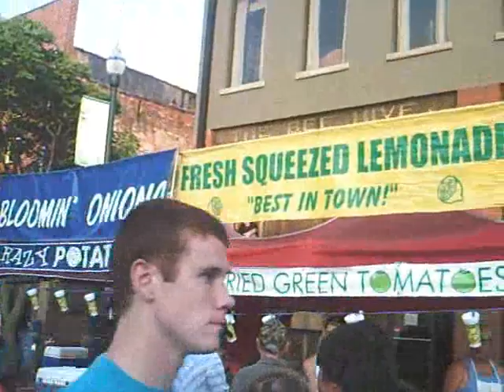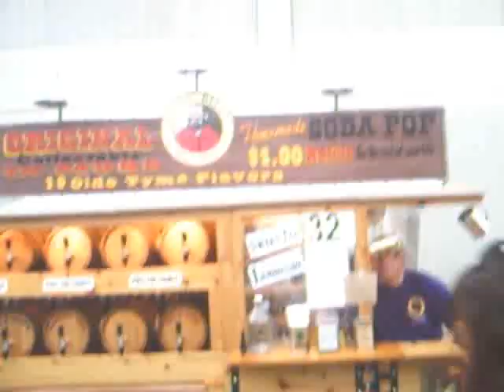Blue Plum Festival 2009 DownTown Johnson City, Tennessee part -7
Here's the last video from the Blue Plum Festival in downtown Johnson City, Tennessee. Check out the lost flower child from WoodStock Dancing!!! and the HillBilly Music!!! Hope to see you all next year at the Blue Plum Festival!!!